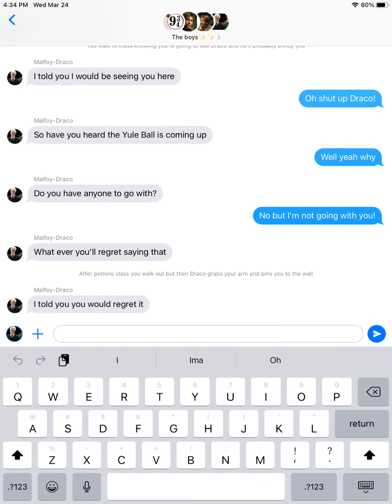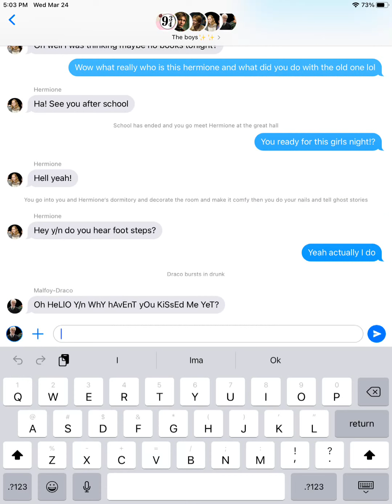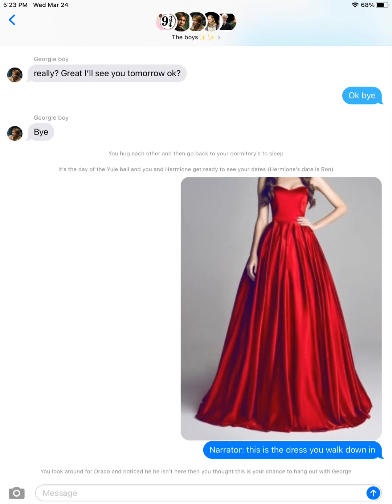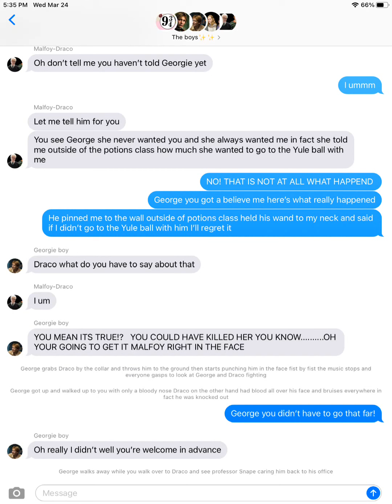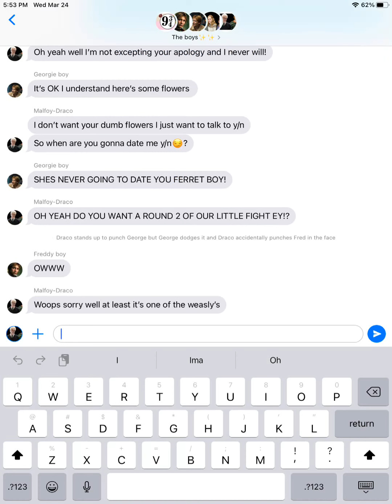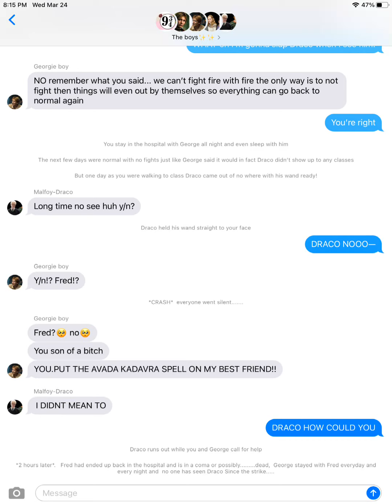Part 1 Draco VS Twins (texting stories) TW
2nd post of the day and this story took SOME THOUGHT❤️❤️